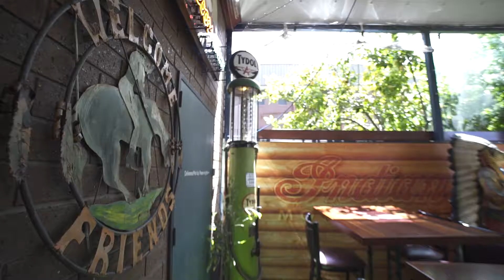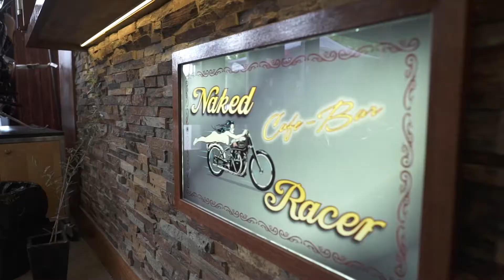Trevor Bowen The Naked Indian Market Wrap